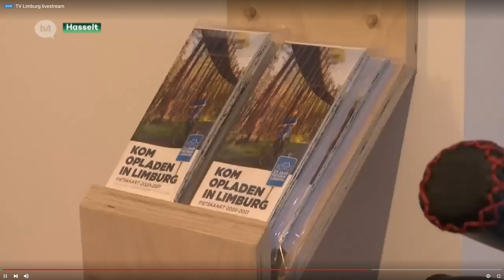City Rent Hasselt bij TV Limburg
De officiële press release van City Rent Hasselt zoals uitgezonden op TV Limburg.